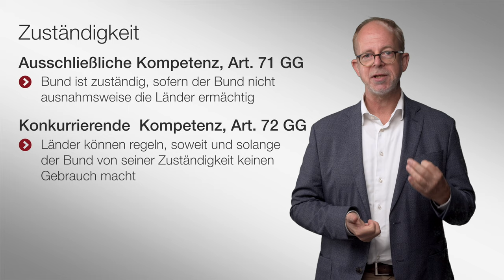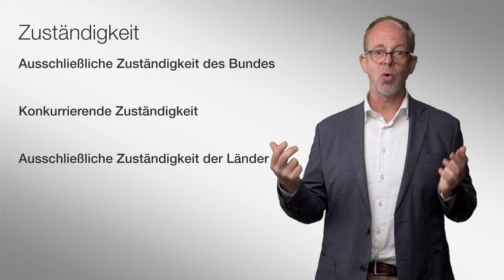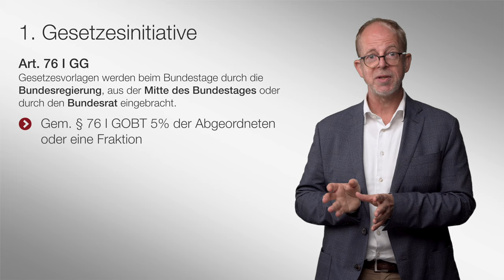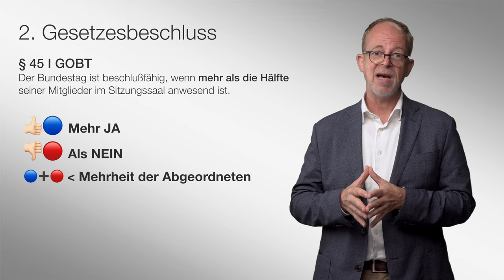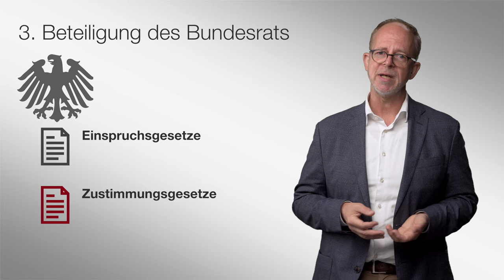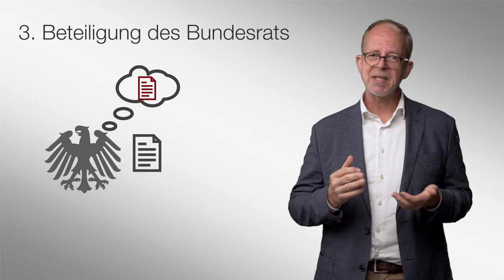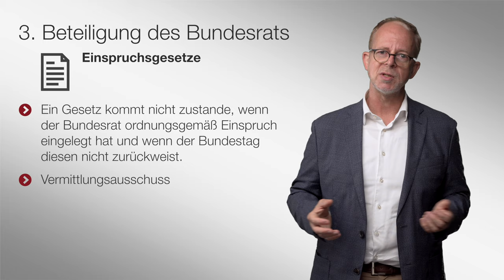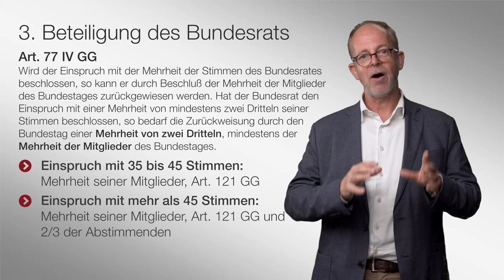Das Gesetzgebungsverfahren in der Grundrechtsklausur | Staatsorganisationsrecht | Folge 0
Herzlich Willkommen zum ersten Video in unserer Playlist zum Staatsorganisationsrecht.

Dieses Video ist zunächst nur ein kleiner Ausblick auf das Staatsorganisationsrecht und beinhaltet die Grundlagen, die für die Vorlesung Grundrechte hilfreich sind.

Im Frühjahr 2021 folgen die weiteren Videos dieser Playlist, die dann die Vorlesung Staatsorganisationsrecht begleiten werden.

▶ Inhaltsverzeichnis
0:10 Einführung und Grundlagen
3:00 Die Zuständigkeiten für die Gesetzgebung
7:26 Das Gesetzgebungsverfahren

1993 wurde Jörn Axel Kämmerer mit einer Arbeit zum Thema „Die Antarktis in der Raum- und Umweltschutzordnung des Völkerrechts“ promoviert. Das zweite juristische Staatsexamen legte er 1995 ab. Im selben Jahr wurde er zum Assistenten Wolfgang Graf Vitzthums ernannt, 2000 erfolgte die Habilitation mit einer Arbeit zum Thema „Privatisierung. Typologie – Determinanten – Rechtspraxis – Folgen“. Ebenfalls 2000 nahm er einen Ruf an die Bucerius Law School an.